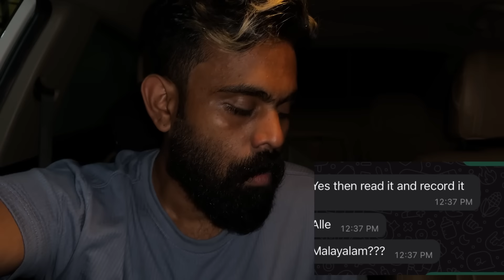Onam Pookalam Bengaluru Lady Explanation Voice